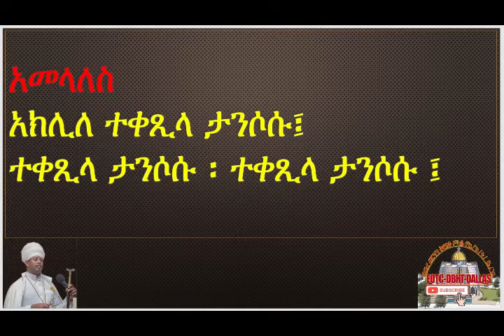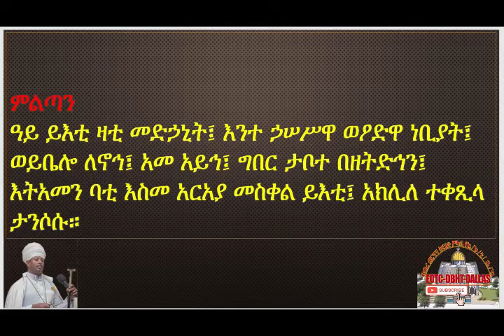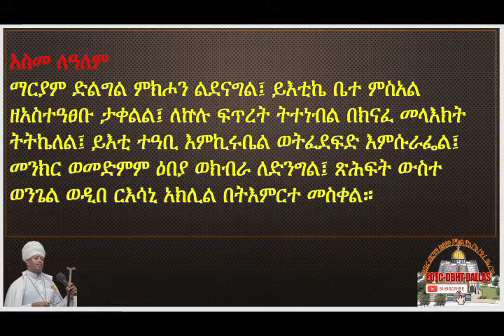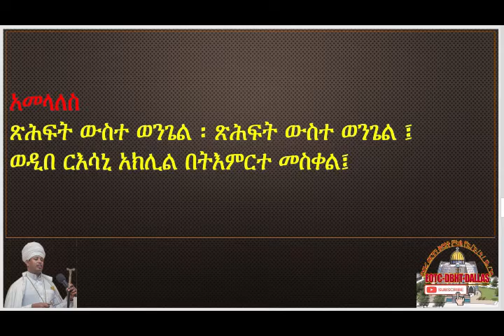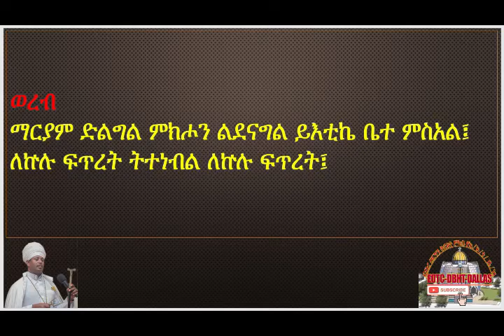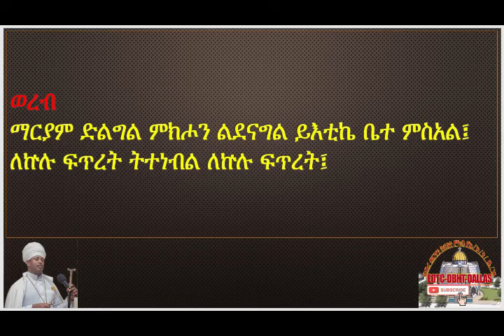የመስከረም ማርያም ምልጣን እና እስመ ለዓለም፤ በሊቀ ጠበብት ተክሌ ሲራክ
ዘመስከረም ማርያም
እስመ ለዓለም
ማርያም ድልግል ምክሖን ለደናግል፤ ይእቲኬ ቤተ ምስአል ዘአስተዓፀቡ ታቀልል፤ ለኵሉ ፍጥረት ትተነብል በክናፈ መላእክት ትትኬለል፤ ይእቲ ተዓቢ እምኪሩቤል ወትፈደፍድ እምሱራፌል፤ መንክር ወመድምም ዕበያ ወክብራ ለድንግል፤ ጽሕፍት ውስተ ወንጌል ወዲበ ርእሳኒ አክሊል በትእምርተ መስቀል።
ምልጣን
ዓይ ይእቲ ዛቲ መድኃኒት፤ እንተ ኃሠሥዋ ወዖድዋ ነቢያት፤ ወይቤሎ ለኖኅ፤ አመ አይኅ፤ ግበር ታቦተ በዘትድኅን፤ እትአመን ባቲ እስመ አርአያ መስቀል ይእቲ፤ አክሊለ ተቀጺላ ታንሶሱ።
ንሽ
እትአመን ባቲ እስመ አርአያ መስቀል ይእቲ፤ አክሊለ ተቀጺላ ታንሶሱ።
አመላለስ
አክሊለ ተቀጺላ ታንሶሱ፤
ተቀጺላ ታንሶሱ ፡ ተቀጺላ ታንሶሱ ፤
ወረብ
ይቤሎ ዑርኤል አመ አይኅ ለኖኅ ግበር ታቦተ በዘትድኅን፤
እትአመን ባቲ እስመ አርአያ መስቀል ይእቲ፤
አመላለስ
ጽሕፍት ውስተ ወንጌል ፡ ጽሕፍት ውስተ ወንጌል ፤
ወዲበ ርእሳኒ አክሊል በትእምርተ መስቀል፤
ወረብ
ማርያም ድልግል ምክሖን ልደናግል ይእቲኬ ቤተ ምስአል፤
ለኵሉ ፍጥረት ትተነብል ለኵሉ ፍጥረት፤